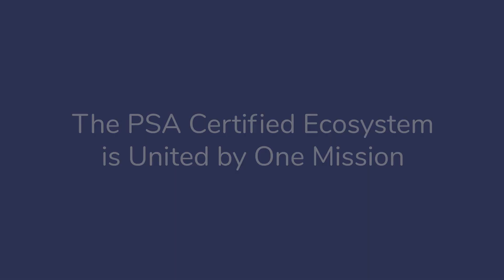We're United by One Mission | Hear More From Our Thriving PSA Certified Ecosystem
In this special video, our PSA Certified ecosystem share more about the One Mission that unites us all. Don't just take our word for it, here from our growing partner ecosystem on why our mission is important for a more secure future.

This video includes Adlink, Ambiq, Applus, Arduino, Arm, Canonical, PUFsecurity, Renesas, SGSBrightsight, Silicon Labs and ST Microelectronics.